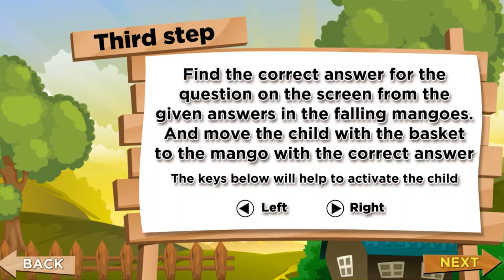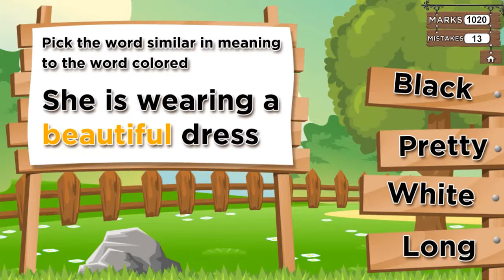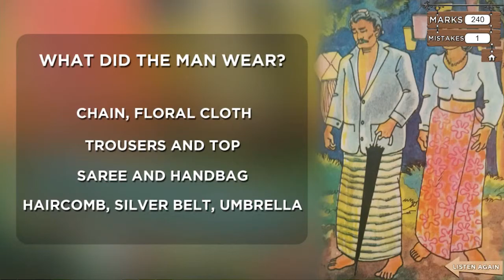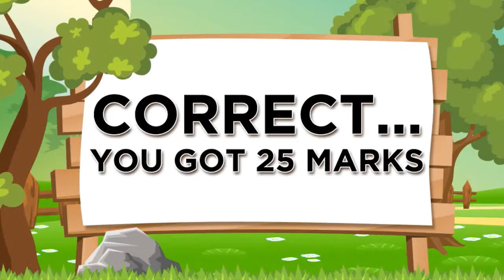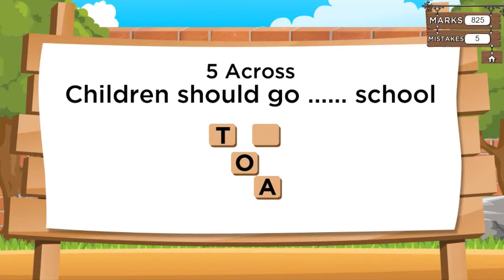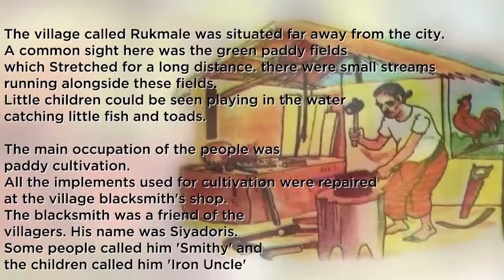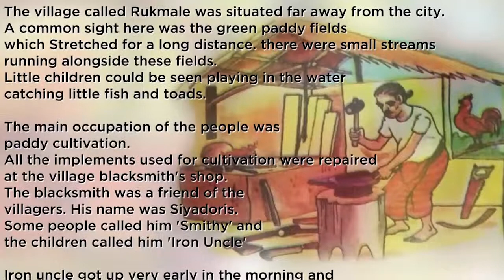English with Joy Sri Lankan Educational Game